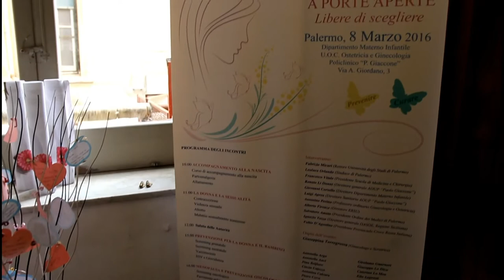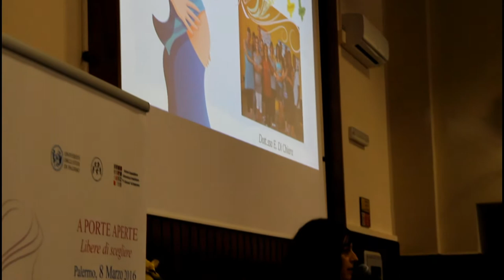Evento sociale a Palermo - 8 Marzo 2016 - "A Porte Aperte - Libere di Scegliere"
Una giornata della donna per la donna: il Dipartimento Materno Infantile del Policlinico di Palermo apre le porte per visite gratuite e incontri dedicati ai temi della salute femminile.